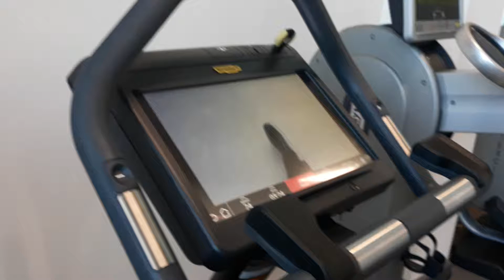beans 8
haha gym